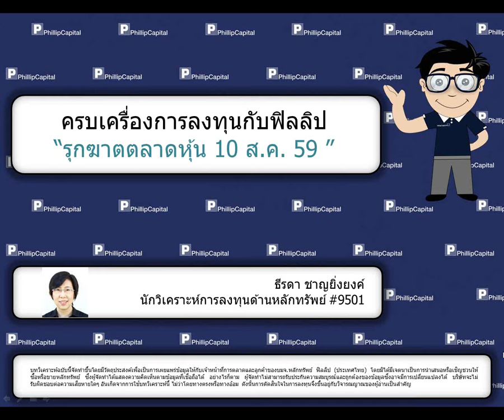รุกฆาตตลาดหุ้น (10 สิงหาคม 2559)